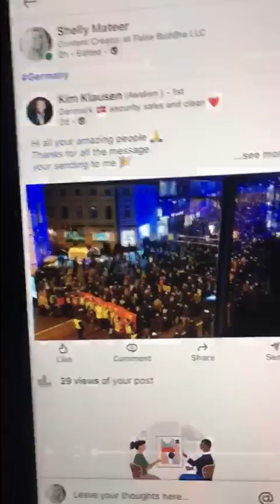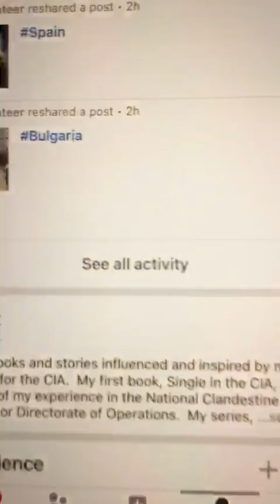Protests Across Europe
Liberty!! It’s worth fighting for.